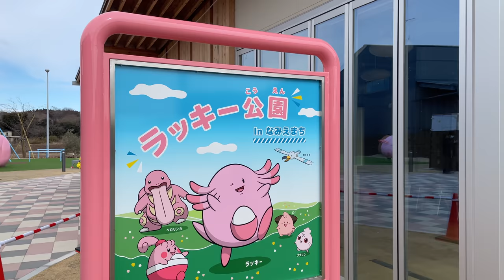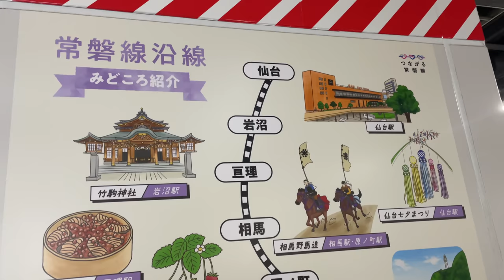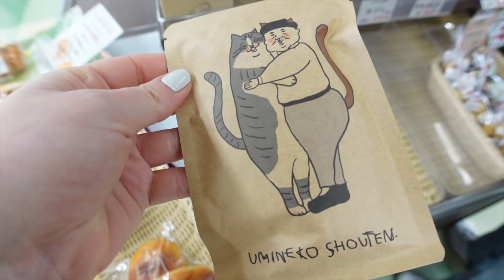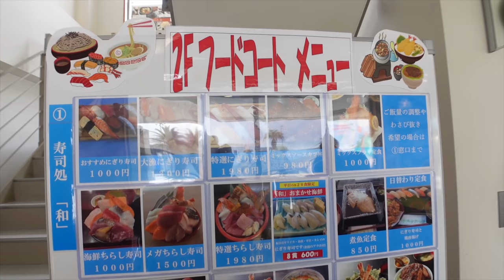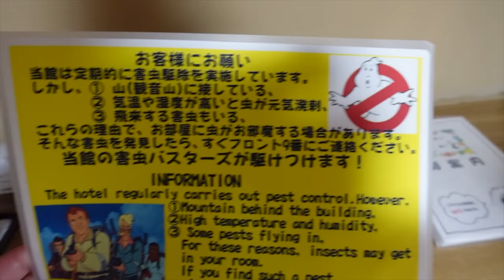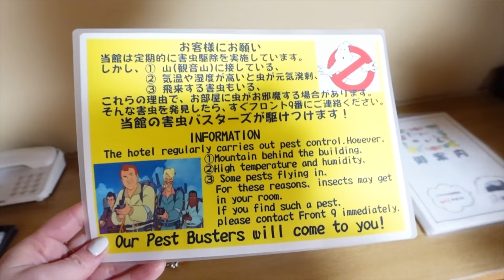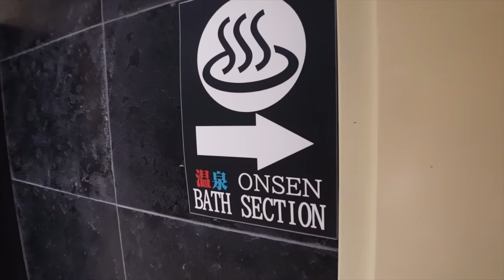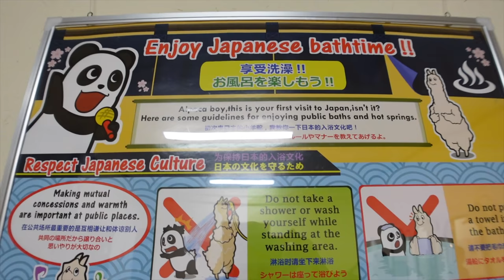I Went to Japan's First Pokémon Park!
I went to Japan's first Pokémon Park in Fukushima! Feat. Chansey, the Pokémon mascot of Fukushima Prefecture. There will be 3 other Pokémon parks popping up around Fukushima in the future, keep an eye out for news on them! 💕

🕛 TIMESTAMPS 🕛
0:00 Intro to our roadtrip around Fukushima
0:49 Train I took to Fukushima
1:25 Pokémon Manhole Location #1
3:39 Japanese lunch
4:50 Checking into our ryokan (traditional hotel)
5:13 Japanese hotel room tour
7:04 Checking out the onsen baths
11:11 Dinner at an izakaya
15:20 Onsen shrine at night
16:21 Private onsen time
17:28 Fukushima roadtrip day two!
18:19 Pokémon manhole location #2
18:33 Pokémon park! (Lucky Park)

other prod. by Lukrembo - Marshmallow, Daily